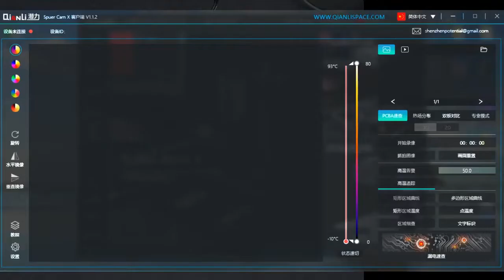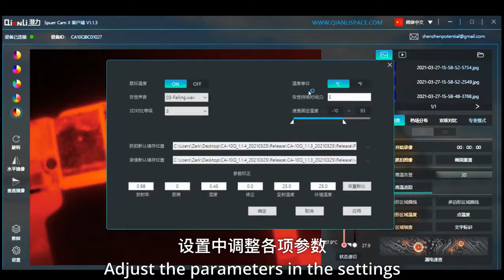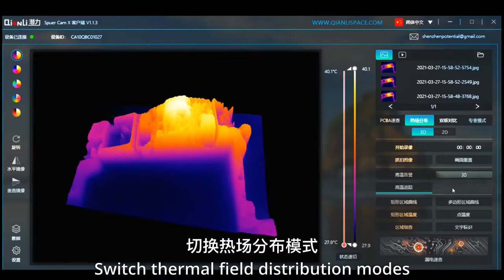Câmera de análise de imagem térmica infravermelha 3D Qianli Super Cam X